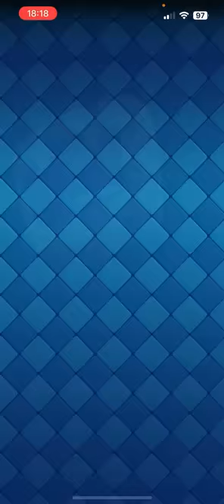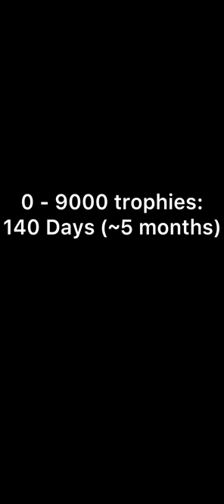good game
Welp this was unexpected 😂 (part 1/2)

Timestamps:

0:00 - 0:27 Intro
0:27 - 0:53 Win #1
0:53 - 1:51 Win #2
1:51 - 4:33 Win #3
4:33 - 6:28 Win #4
6:28 - 9:07 Win #5
9:07 - 10:00 Win #6
10:00 9000 trophies??1?!